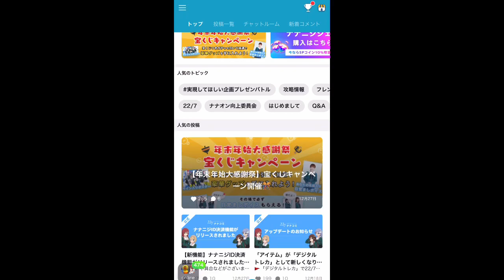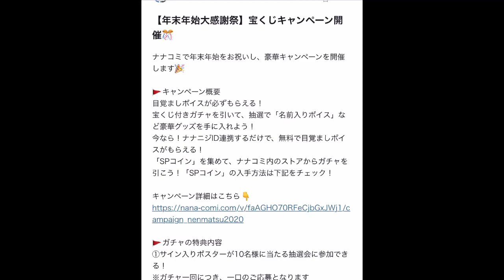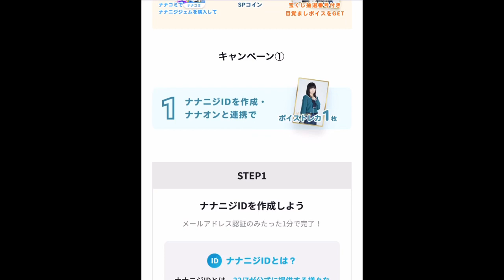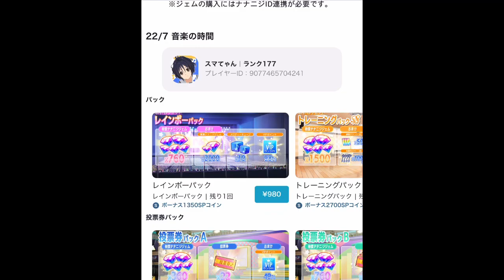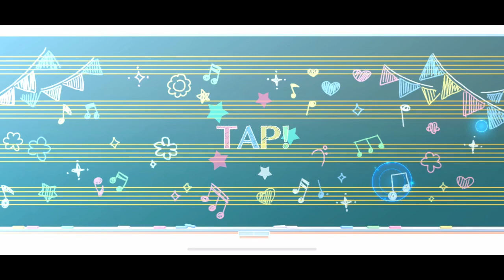【ナナオン】課金する前にこの動画見てください！ナナコミのキャンペーンで豪華賞品が貰えます【22/7音楽の時間/ナナニジ】